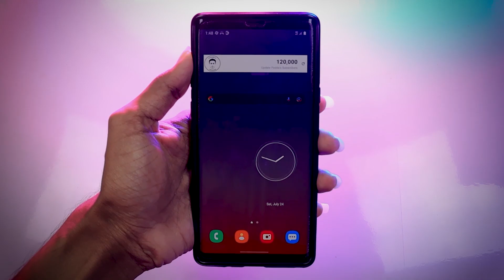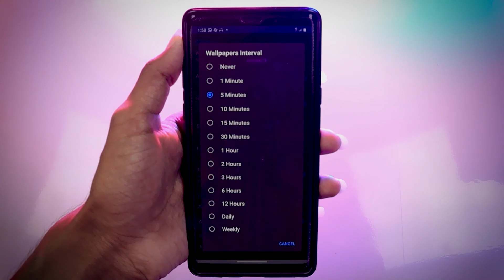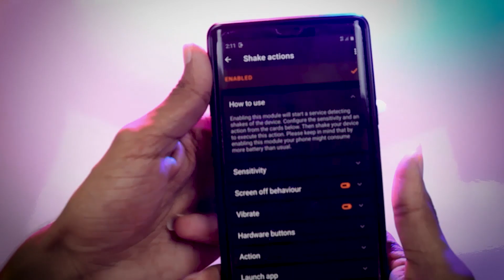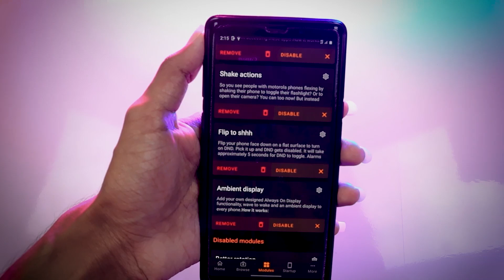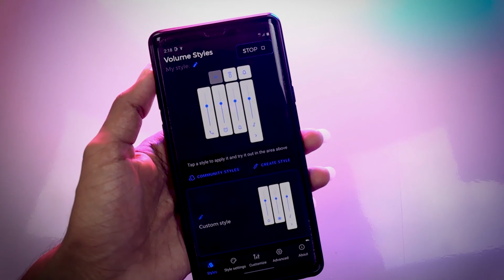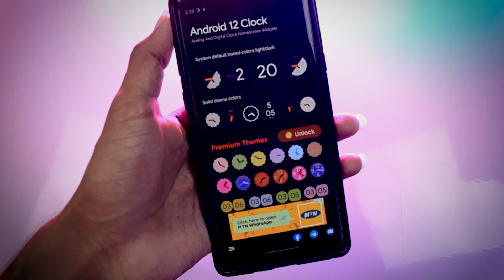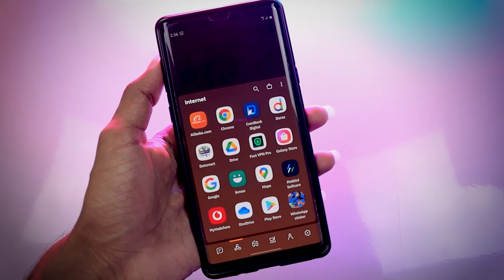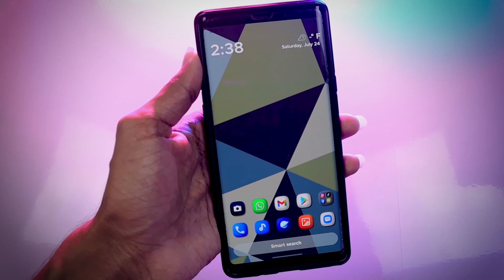Top Apps To Customize Your Android Phone - Update Podda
lease like this video,share your thoughts by comments ..And share